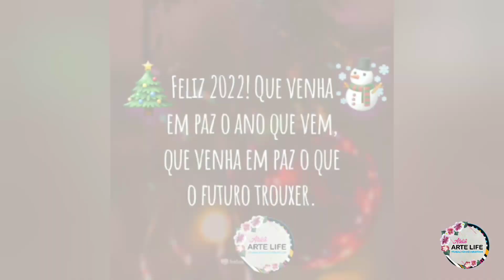1° Aula- Semana Arte em Madeira(MDF)/ Casinha Porta Chaves Decorada